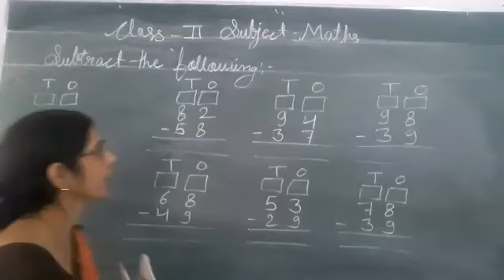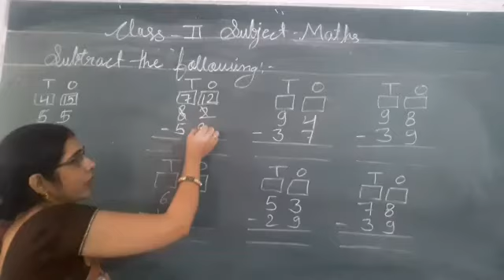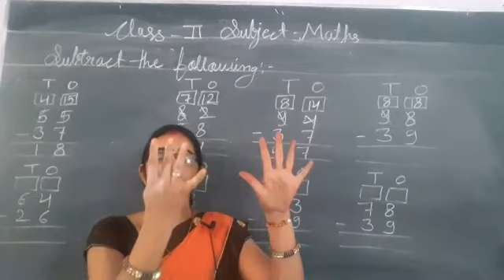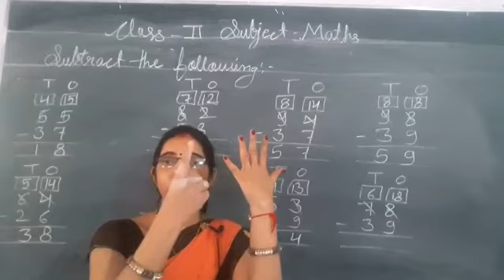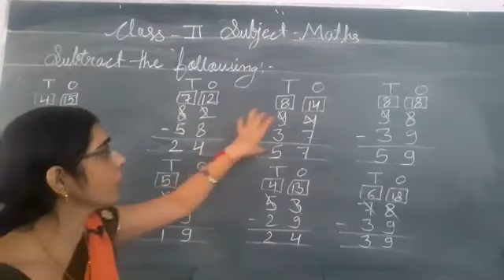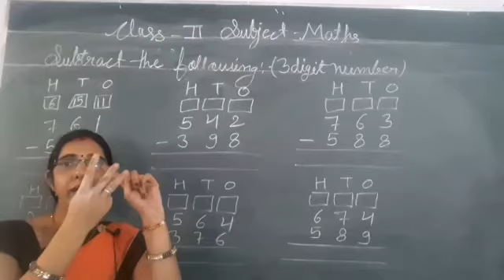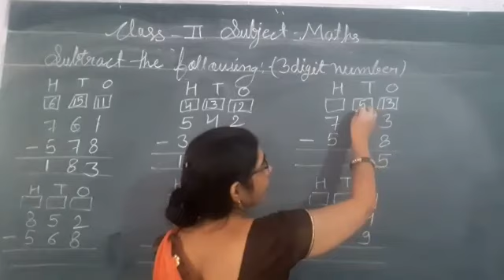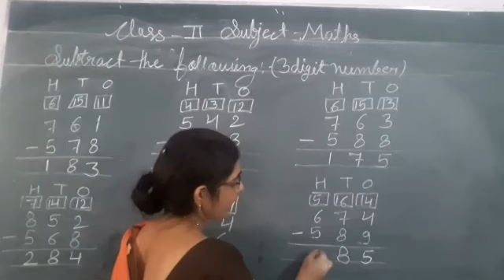ACS,Class- 2nd, Maths